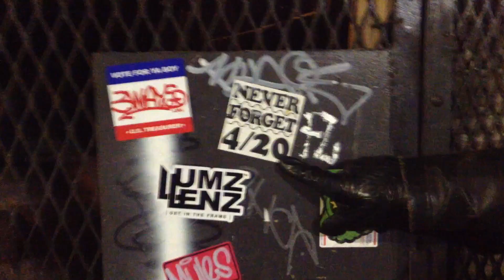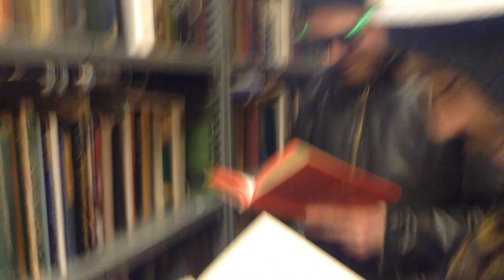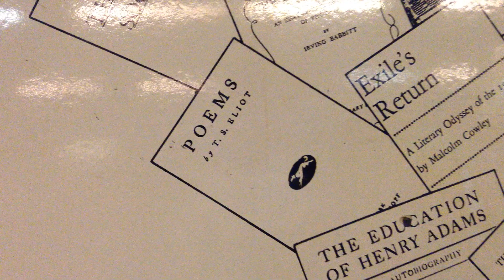2015 jan 16 - the narrow road to the deep north and other poems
on the road for a reading in boston with denimskin magazine